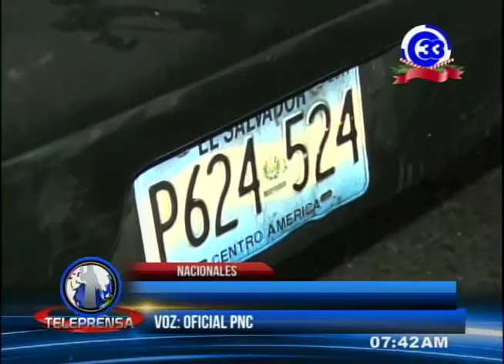Cinco personas lesionadas en accidente de tránsito